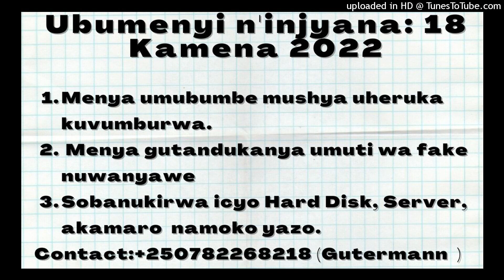IKORANABUHANGA: Sobanukirwa umubumbe mushya,Hard Disk, Server, Itandukaniro ry'imiti ya orginal Fake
Sangiza abandi ibyo tuba twaganiriyeho